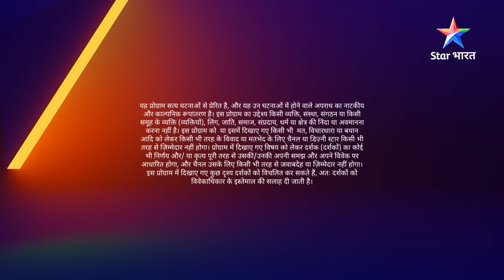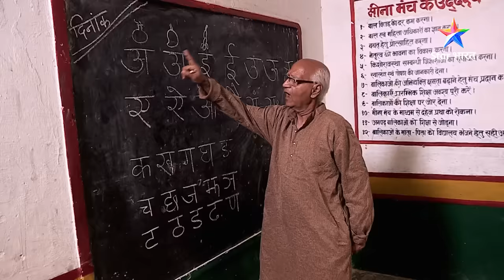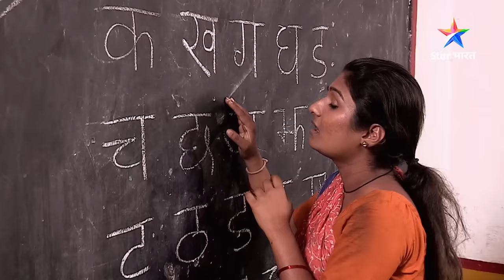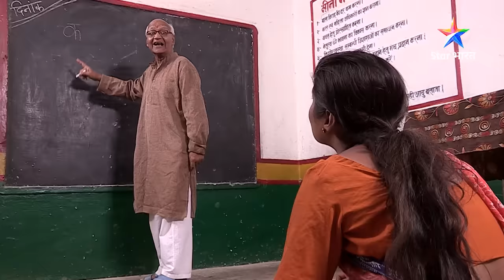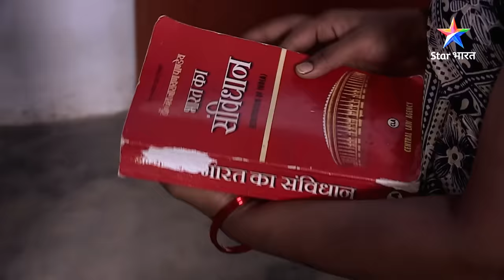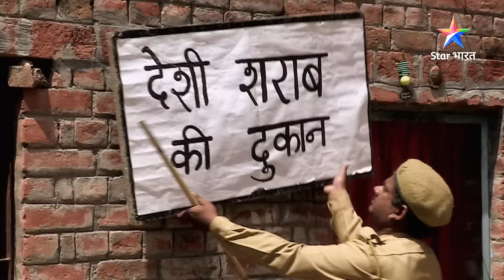FULL EPISODE - 248 || सावधान इंडिया || Sujata || Savdhaan India Fights Back